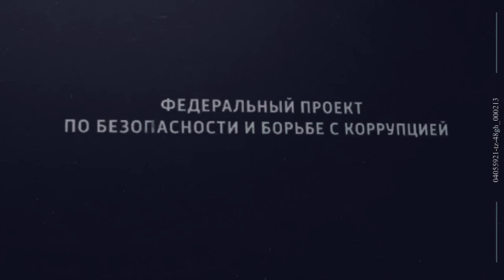Бородин: Клава Кока дала концерт в Германии.